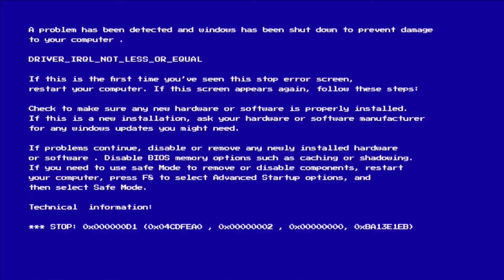Very Useful Gell Ball for Cricket Players🏏👏😍 | Strength for Hands & Finger✋🤝 | Cricketers Help🙏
Tittle :- Very Useful Gell Ball for Cricket Players🏏👏😍 | Strength for Hands & Finger✋🤝👆 | Bowlers, Fielders & Batters🏏💪🙏

You Can Buy this Which I Use :-

Boya Mic
Zap Bat
Ball Bag
Robo Arm
Speed Arm

My YouTube Channel
My Shorts
Names
Guys My Full Name
Its Me MaheshMahi From JHO5 India🇮🇳